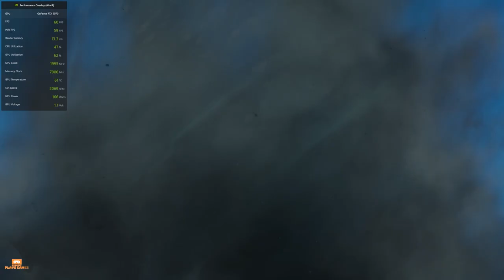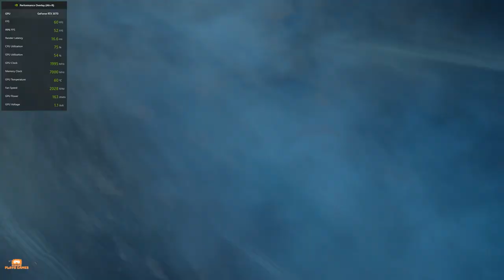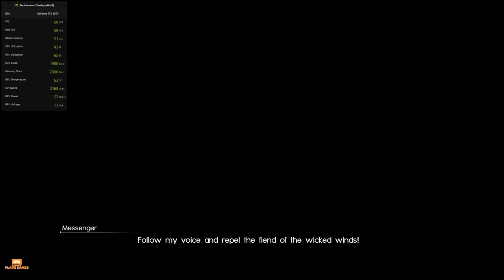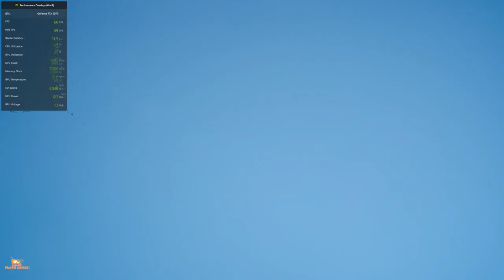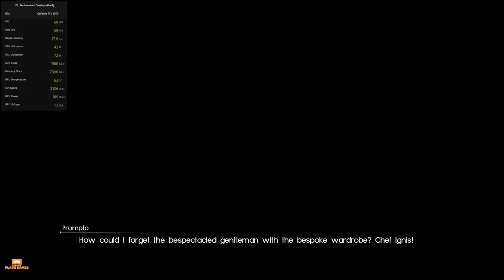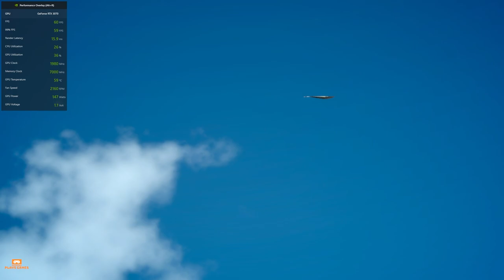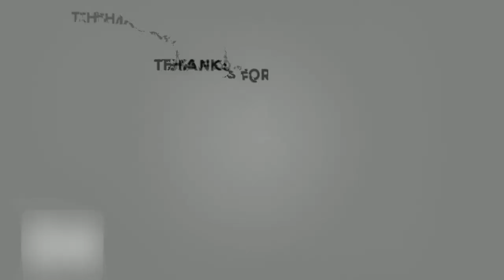Adventurer from Another World - Final Fantasy XV PC Full Walkthrough Part 8 w/ RTX 3070 Benchmark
Initial release date: 29 November 2016
Engine: Luminous Engine
Writer(s): Saori Itamuro; Akiko Ishibashi; Takumi Nishida
Designers: Tetsuya Nomura, Wan Hazmer, MORE
Platforms: PlayStation 4, Xbox One, Microsoft Windows, Google Stadia